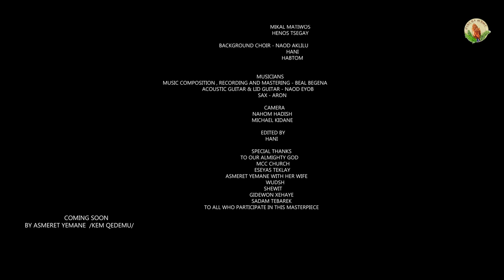MERRY MATIWOS_ AYEGERMN DO-ኣይገርምን"ዶ-New Gospel Song |Tigrinya (Official Video)2022